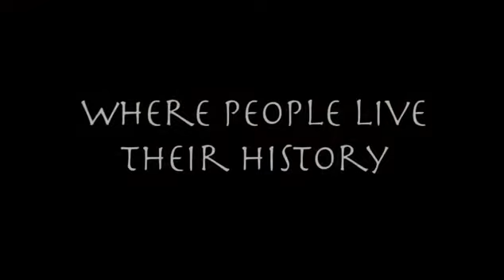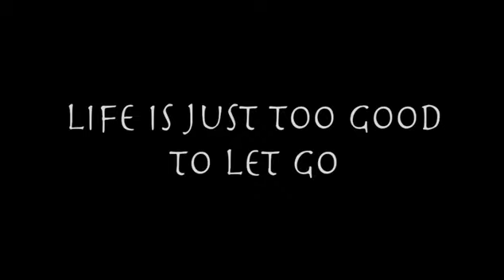Ikaria, the island where people forget to die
In the island of Ikaria, people live longer, healthier, and better than anywhere else in the world... the formula is not about science or secret rituals, just a simple traditional life...